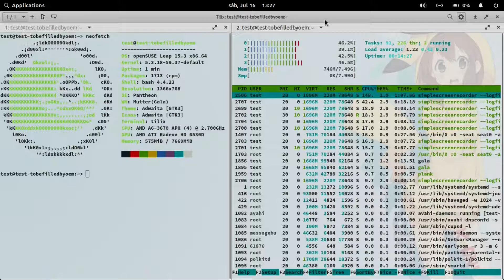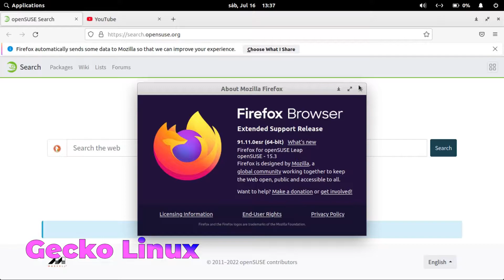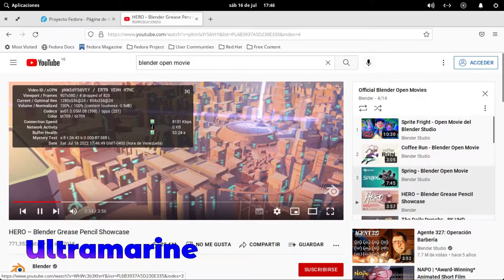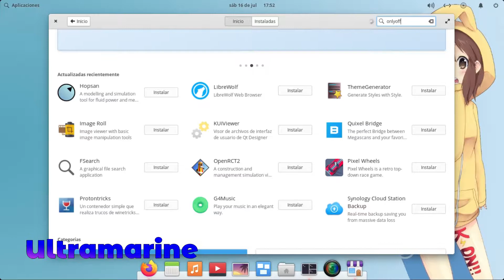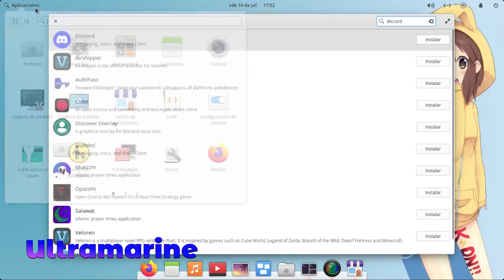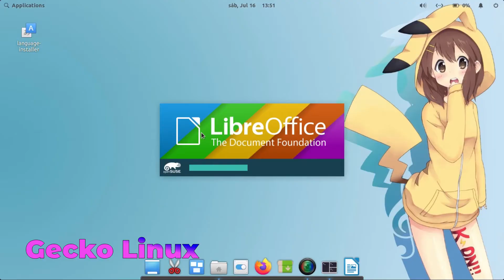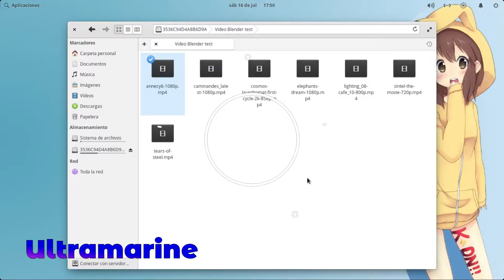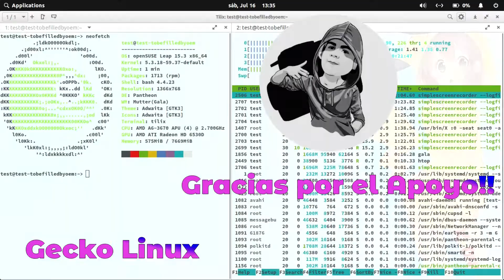Gecko Linux Vs Ultramarine para los amantes de los rpm